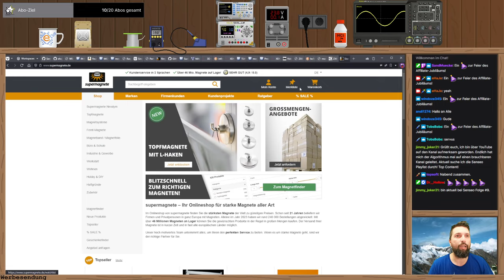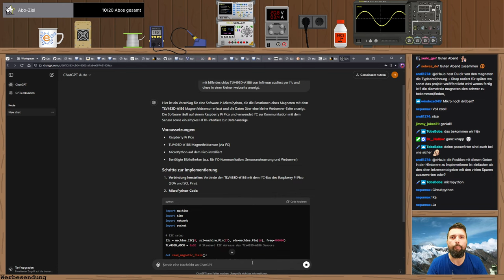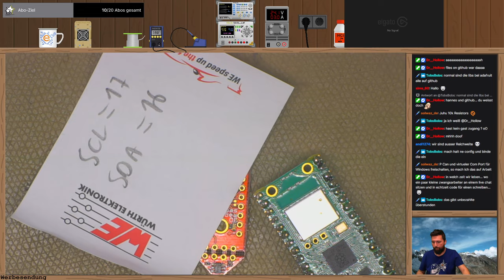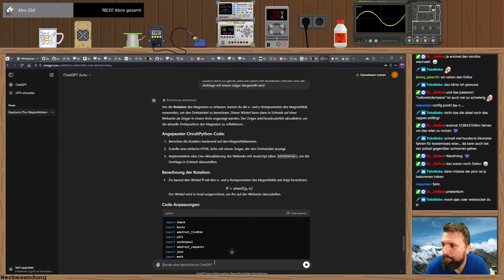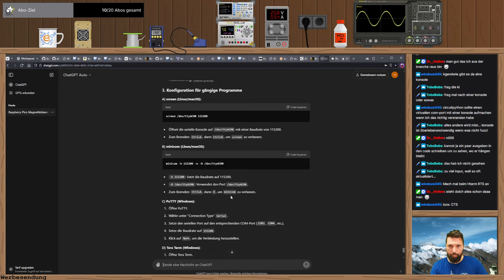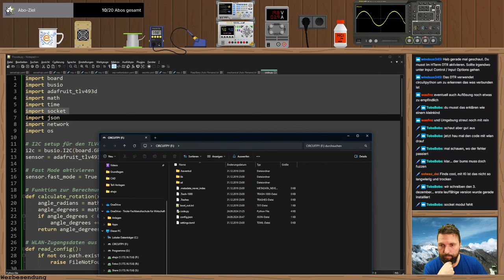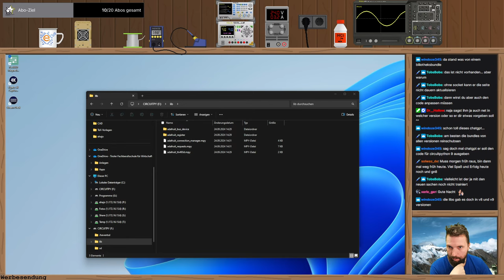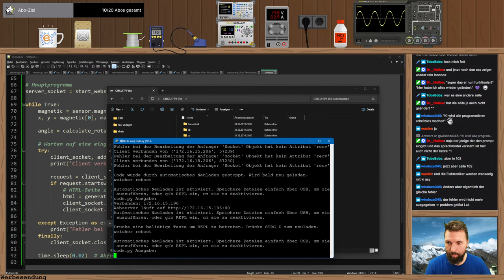Fallblatt-Anzeige Magnete, Heißkleber und ChatGPT 🔴 Twitch-Livestream vom 18.09.2024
In diesem Stream haben wir uns mit dem 3D-Magnetfeldsensor beschäftigt. Den bestellten Magneten eingebaut, den Sensor an den Raspberry Pico W gehängt und ChatGPT für uns die ersten Softwareteile erstellen lassen.
Alles in allem ein wirklich sehr erfolgreicher Stream!

🛒Kostenlos auf Amazon unterstützen